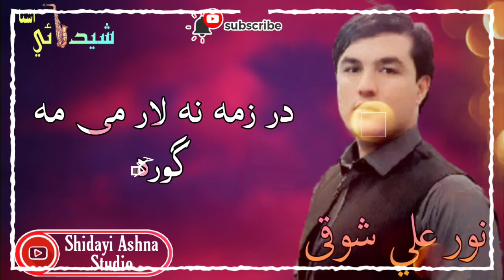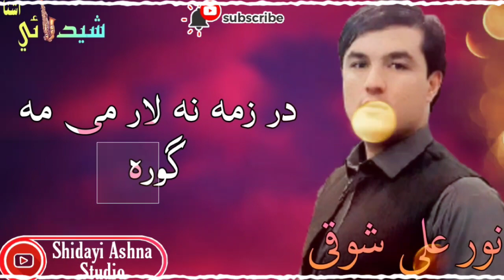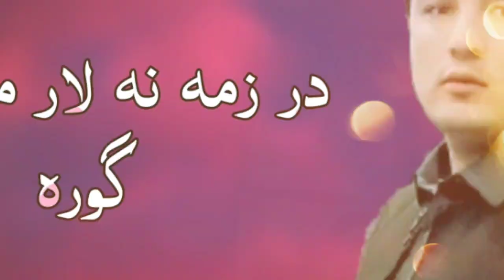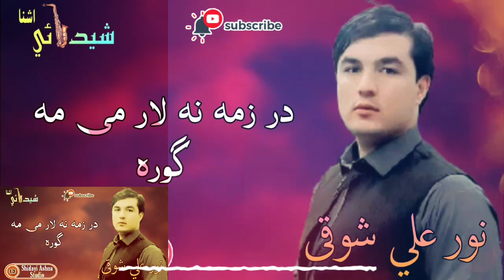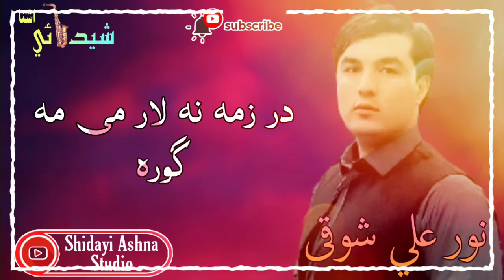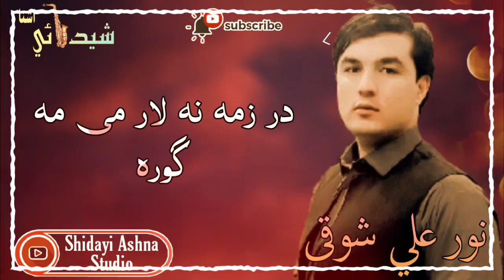Lar mi ma gora | Noor Ali Shoqi New Pashto Song | 2022 | نور علي شوقی